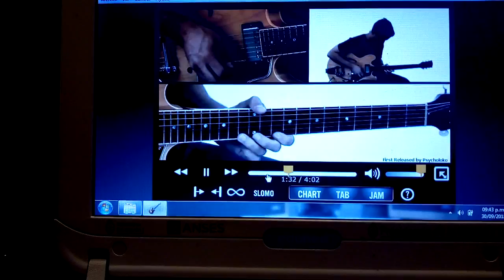30 Beginner Blues Licks 7 Repeater